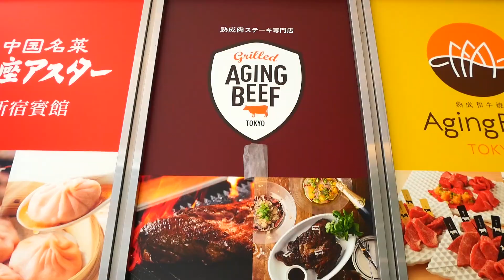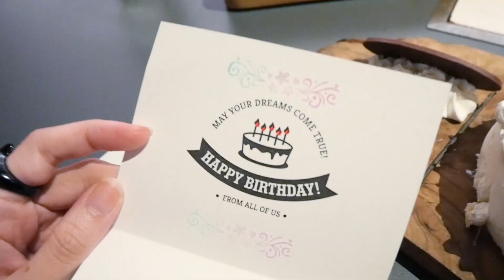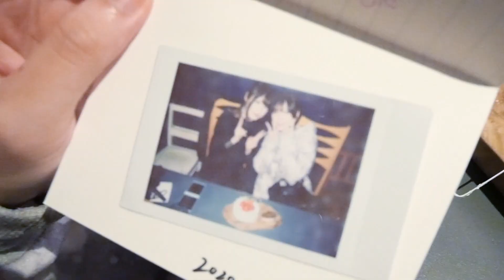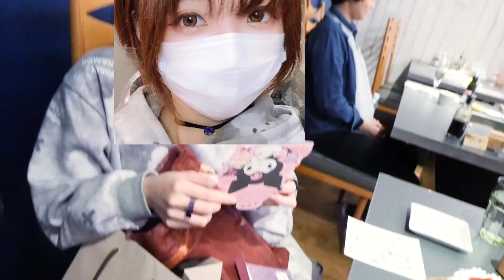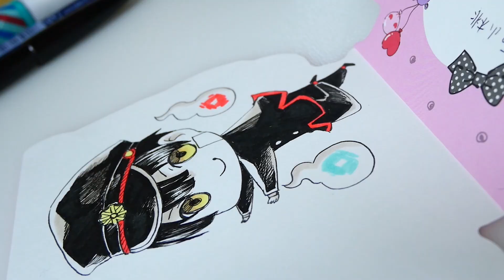【日本VLOG】突如其來生日驚喜!原本只是去吃燒肉結果...!?還有意想不到禮物!(日本和牛好好吃)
＼また日本語で動画を撮ってみたい！／
※今次在影片中追加了【中文字幕】希望大家看得開心！！！

我是一個居在住日本13年以上的香港人兼cosplayer。
終於找到一個給我練回廣東話的地方😳

【Natsuについて】
夢のために2007年4月から日本（東京）へ。香港人です。
趣味はコスプレ、絵描き、創作。
日本生活、ファッション、コスプレに関する経験と普段の話を紹介しています！😇

【關於Natsu】
自2007年4月開始踏入日本東京生活,一個因為夢想而隻身出國的香港人Natsu。
興趣是cosplay,畫圖和創作。
分享日本生活,fashion,cosplay等一些我的經驗和日常的話題😇